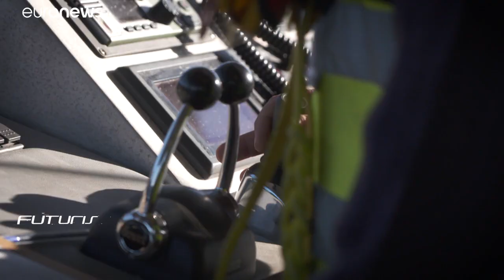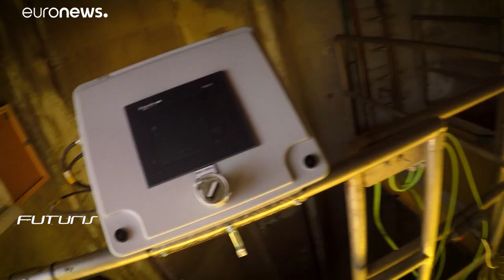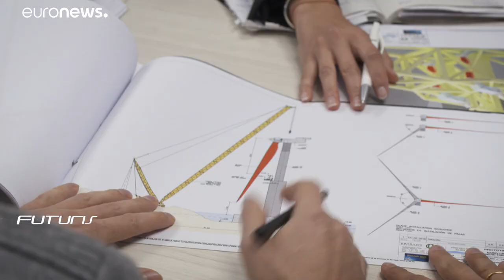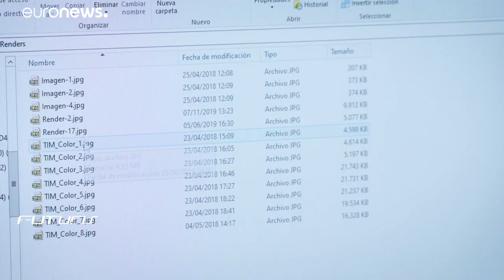Une éolienne télescopique plus facile et moins chère à installer en mer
Un prototype unique d'éolienne né d'un projet européen a été déployé au large de la Grande Canarie selon une technologie innovante qui permet de la remorquer d'un bloc depuis la côte, puis de la monter comme un tube télescopique. …